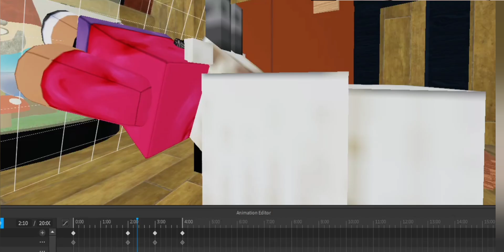GRAVITY FALLS AS A ROBLOX ANIMATION [BIG PROJECT]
Hey guys. Sorry for the random upload out of nowhere. ive just been really unmotivated to post. totally not just being lazy and procastinating :).

gravity falls is a really swag show made by alex hirsch ig. just saying this so i dont get copyrighted😭😭

i animated this in studio. yes. i dont need no plugins❗❗

also.. if your asking why I cut some bits out, its A: cuz im lazy and B: im a family friendly channel and i dont want lovey-stuff on my channel cuz it offends some people? idk just deal with it lmao